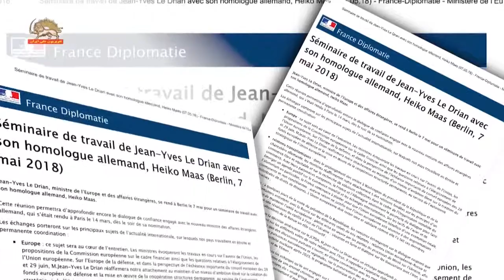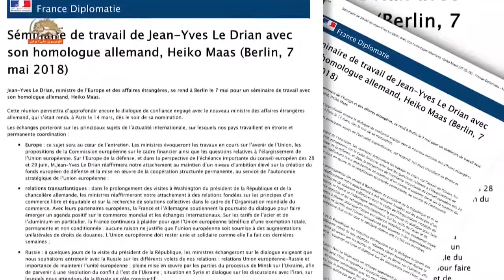مایک پمپئو تلاش برای مقابله با رفتار بی‌ثبات کننده رژیم ایران